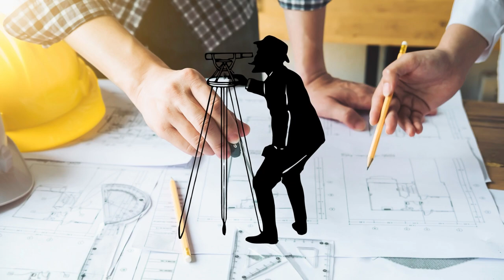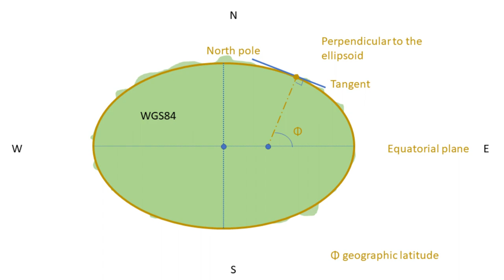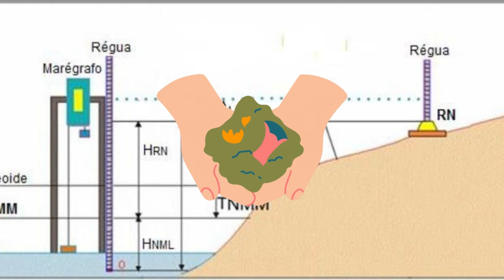JENIS - JENIS DATUM BERDASARKAN CARA KERJANYA!!